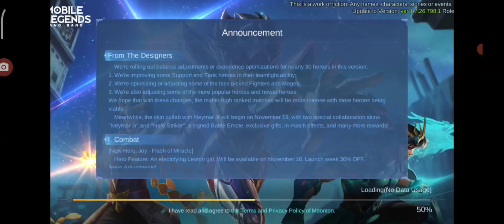first blood ako 🥺